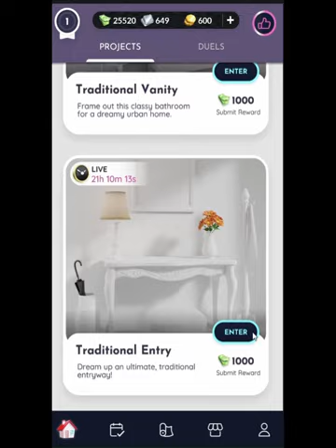Room Design game Ideally design traditional entry